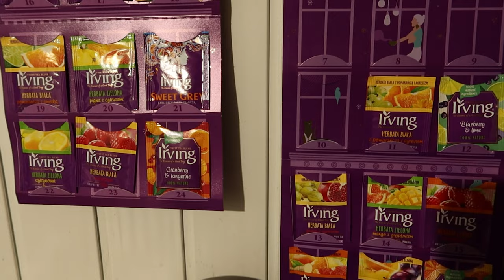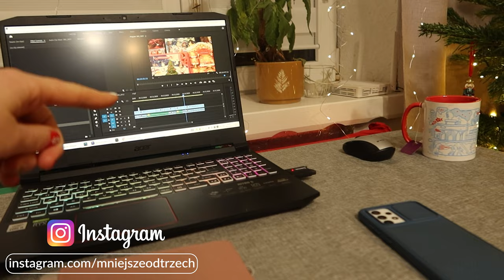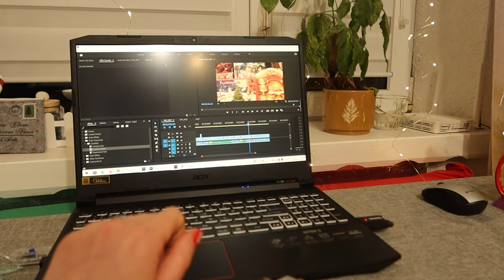VLOGMAS Rodzinna impreza, jarmark bożonarodzeniowy i pokaz jazdy figurowej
95-035 Ozorków